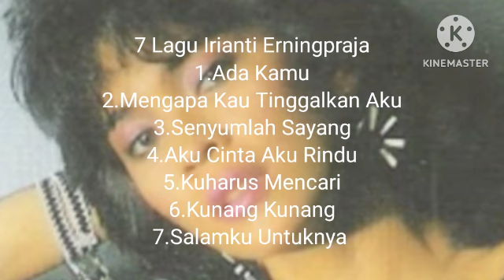7 Lagu Irianti Erningpraja